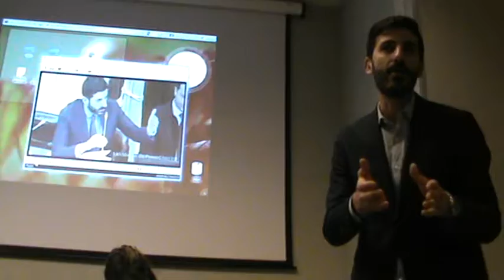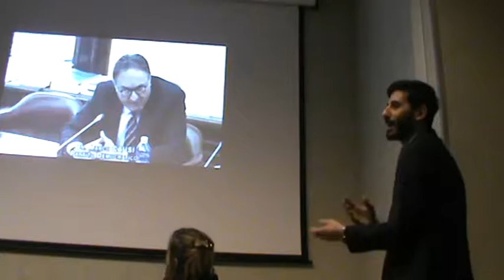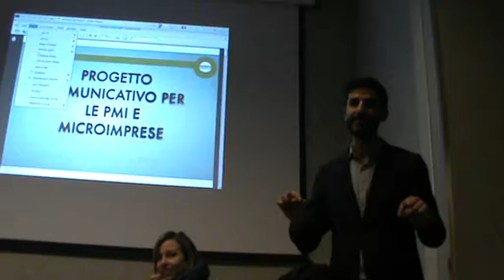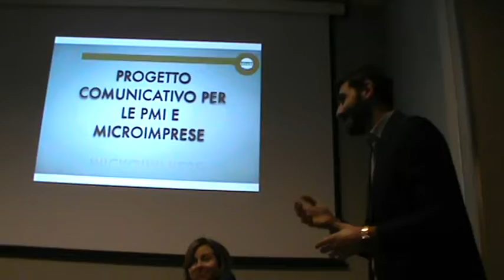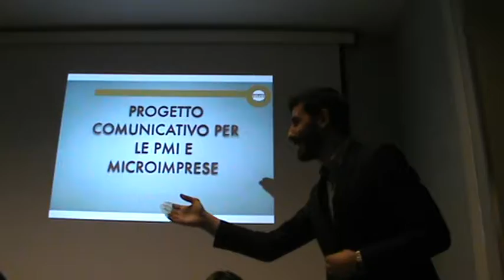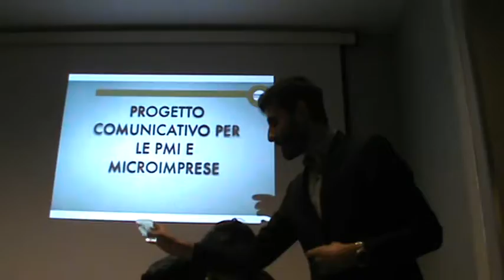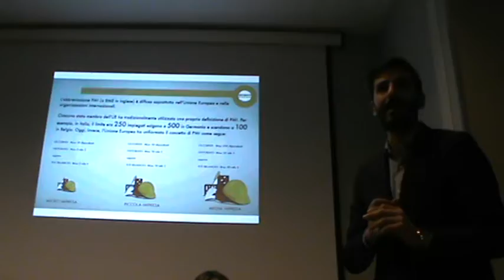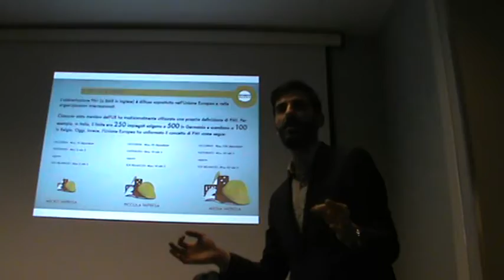FUORIDALL€URO - Introduzione di Alessio Villarosa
Benjamin Franklin diceva: "chi è pronto a dar via le proprie libertà fondamentali per comprarsi briciole di temporanea sicurezza non merita né la libertà né la sicurezza".

Il meetup Grilli Dello Stretto Messina ed il MoVimento 5 Stelle hanno organizzato l'evento "FUORIDALL€URO" con lo scopo di informare i cittadini sulla Verità nascosta dietro nomi quali MES, FISCAL COMPACT, TRATTATI INTERNAZIONALI, CRISI ECONOMICA GLOBALE. Un viaggio che ha portato gli intervenuti dall'insostenibilità della moneta unica europea al microcredito per i cittadini, divenuto realtà provata grazie alla restituzione del 50% degli emolumenti da parte dei PortaVoce alla Camera dei Deputati, al Senato ed all'Assemblea Regionale Siciliana del MoVimento 5 Stelle.
Sono intervenuti al convegno:

Antonino Galloni - Economista - "Ragioni per uscire dall'euro";
Laura Castelli - Portavoce Camera dei Deputati M5S -  "Referendum";
Giulia Grillo - Portavoce Camera dei Deputati M5S - "Ricadute di politiche di Austerity sulla Sanità pubblica";
Alessio Villarosa - Portavoce Camera dei Deputati M5S - "Microcredito Nazionale";
Valentina Zafarana - Portavoce A.R.S. M5S - "Microcredito Regione Siciliana".

NEL TEMPO DELL'INGANNO UNIVERSALE DIRE LA VERITA' E' UN ATTO RIVOLUZIONARIO.